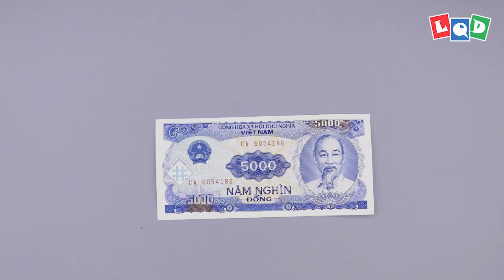December trailer - LQD Money Origami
Thank all of you for your ideas, and this is my plan for December, I hope you like them 🥰
3. Comment your email bellow